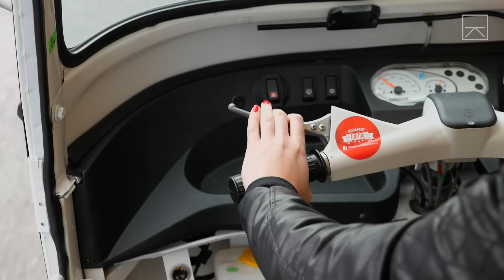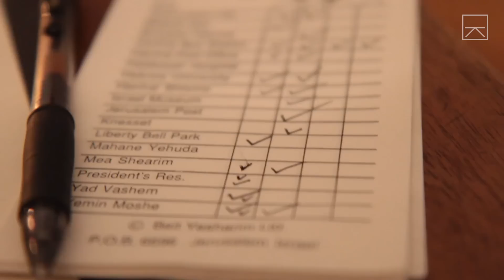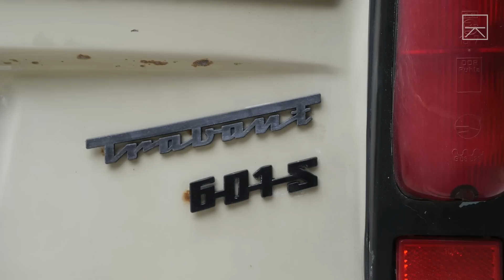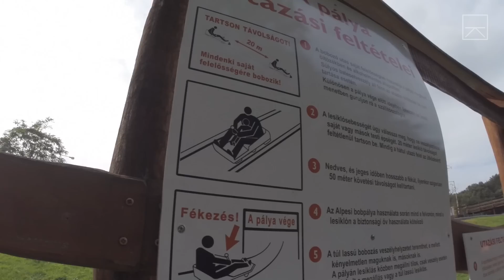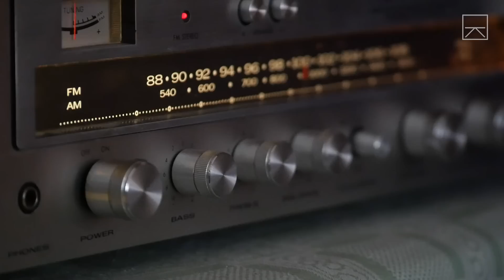What I Learned in Budapest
JT joins up with Matt once again to learn about ruin pubs, tuk-tuks, the ultimate whiskey chaser, and how to drive a Trabant.